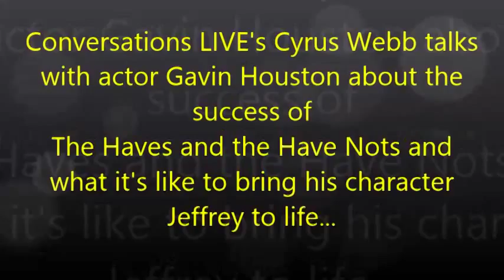Actor Gavin Houston talks with Conversations LIVE's Cyrus Webb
Host Cyrus Webb welcomes actor Gavin Houston to Conversations LIVE to discuss what it has been like to bring the character Jeffrey to life on the hit show The Haves and the Have Nots on OWN.